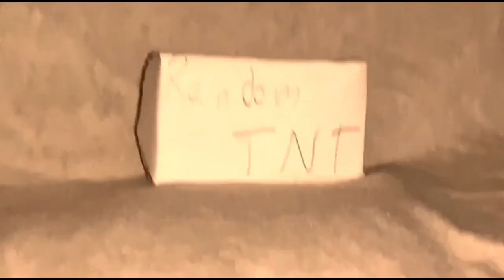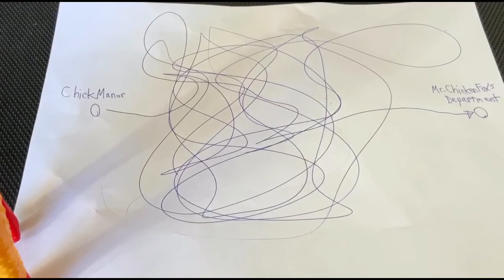BATCHICK BEGINS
This video includes the songs Molossus, Antrozous, and Imagine the Fire.
Batchick Begins is a chicken parody of the film Batman Begins. The chicken parody stars Chicks Junior, Chick De La Mancha, Chicks Chicken, and Professor Chickety Chick. In this short film, Bruce Chick learns difficult life lessons that lead him to become Batchick in order to fight criminals, seek justice, and save Gotham. The film was produced by The Movie Bros. in collaboration with The Movie Raiders.